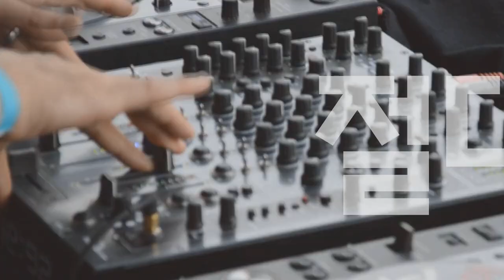[Players Guide 454회] Epiphone 150th Anniversary 특집 #1 Sheraton 비교편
Epiphone 일렉기타 150th Anniversary Sheraton